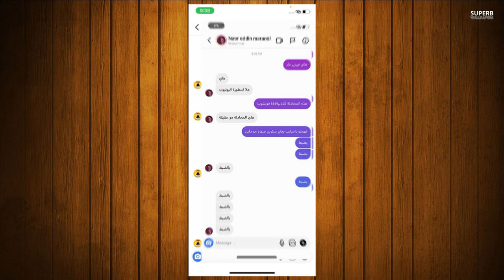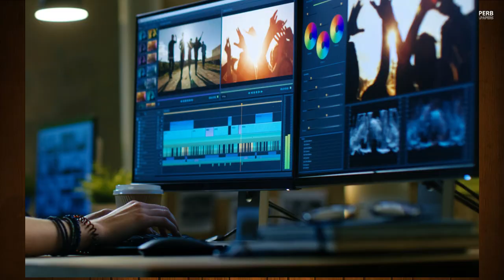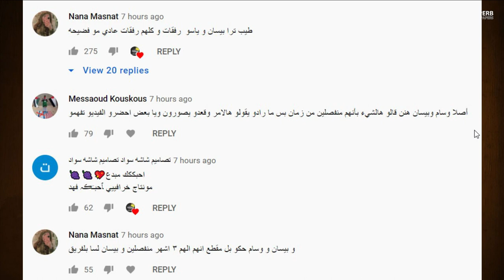فضيحة احمد حسن وزينب احمد يخون زينب ويتحرش بالبنات +18 بالدلائل والاثباتات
احمد حسن وزينب لا تختار الصندوق الخاطئ الجزء الثاني,